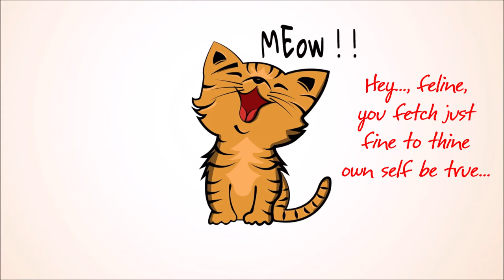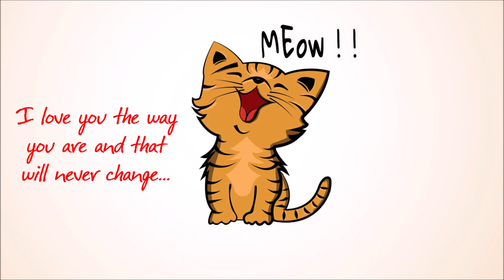♪ The Cat's Meow - Julie Stevens (Erika) & Wolfie ♪ | Barbie As The Princess And The Pauper | Lyrics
DON'T FORGET TO
TO UPDATE THE NEW VIDEOS
LYRICS:
[ERIKA]
What's wrong, Wolfie?
Are you sick? Something in your throat?

[WOLFIE]
Mmm... Meow...

[ERIKA]
Wait a minute...
Are you trying to the... "Meow"???

[WOLFIE]
Mmm... Woof...!!!

[ERIKA]
Hah-hoh-oh... Fella

[ERIKA]
I can see it when you're feeling low, you can't hide that from me
You're no status quo calico, so why keep trying to be?
'Cause you're more than that
You're a doggish cat
I wish you could see the you I see...

[WOLFIE]
Mmm... Meow...

[ERIKA]
Mmm... No!
I say...
If you bark, celebrate it
Make your mark - serenade it
Noah's ark should of had a cat like you...
And if what you are - is a strange you
Doesn't mean, you should change you
Only means, you should change your point of view...

[ERIKA]
Hey..., feline, you fetch just fine to thine own self be true...
Your bow-wow's, the cat's meow, it's how I know you're you...

[ERIKA]
You don't need the bows or tiara
Bid your woes "Sayonara...!"
Trust your nose, 'cause it knows the way to go...
When you chase your tail, you're enchanting
Spirits sail when you're panting
When you wail, you're a Rover Romeo...

[ERIKA]
There is not one hair of you that I would rearrange...
I love you the way you are and that will never change...

[ERIKA]
That... will... never... change!

[WOLFIE]
Grr... Woof!!!

[ERIKA]
That's my boy!